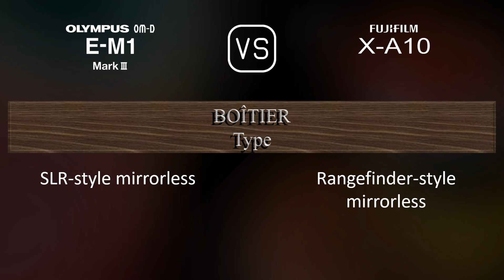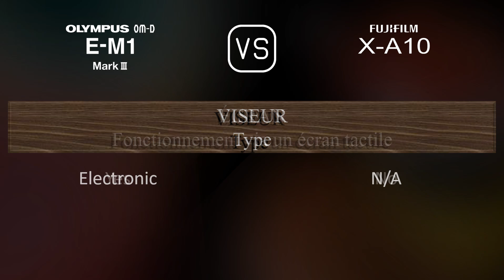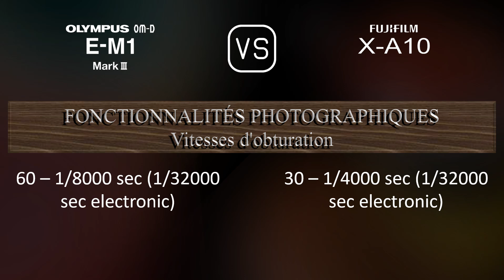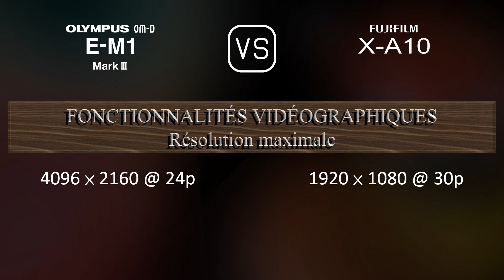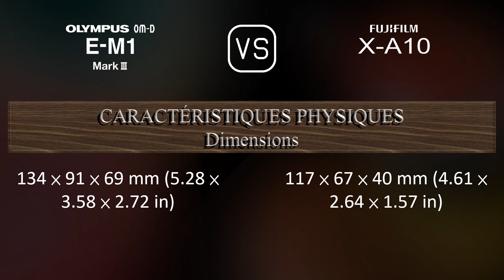Olympus OM-D E-M1 Mark III vs. Fujifilm X-A10: Une Comparaison de Caractéristiques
Cette vidéo fournit un aperçu des fonctionnalités du Olympus OM-D E-M1 Mark III et du Fujifilm X-A10 dans une comparaison de caractéristiques (comparison of specifications).

00:25 LANCEMENT
00:33 BOÎTIER
00:40 CAPTEUR D'IMAGE
01:01 IMAGE
01:16 OPTIQUE ET MISE AU POINT
01:41 ÉCRAN
01:58 VISEUR
02:13 FONCTIONNALITÉS PHOTOGRAPHIQUES
03:06 FONCTIONNALITÉS VIDÉOGRAPHIQUES
03:20 STOCKAGE
03:24 CONNECTIVITÉ
03:49 CARACTÉRISTIQUES PHYSIQUES
04:07 AUTRES CARACTÉRISTIQUES